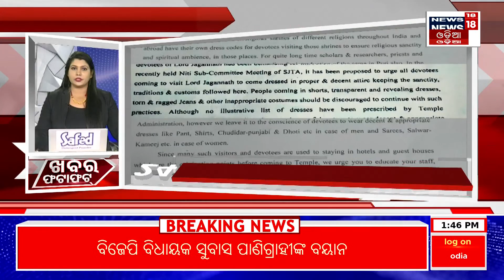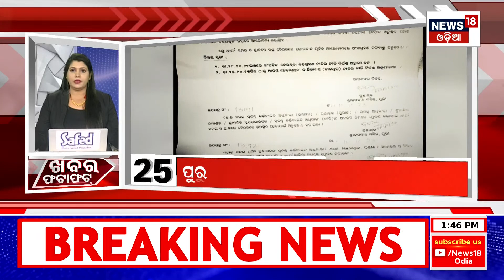Khabar Fatafat News | ଦେଖନ୍ତୁ ନନ୍‌ଷ୍ଟପ୍‌ ଦେଶ ଦୁନିଆର ବଡ଼ ଖବର | Speed News | Odia News